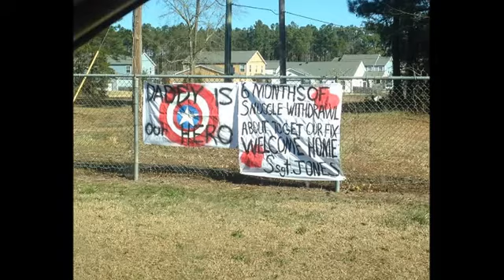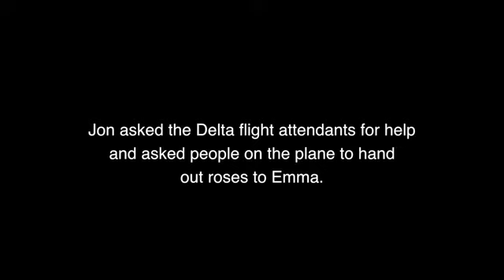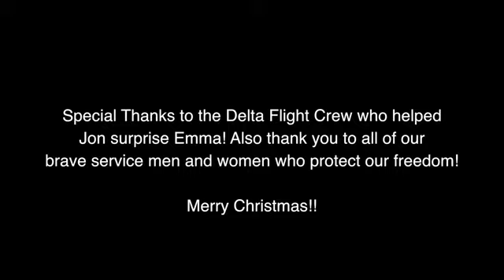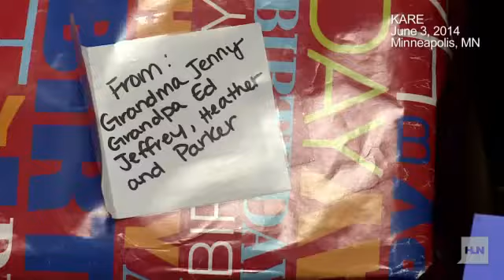Welcome Home #2 Surprise! Dad pops out of sons birthday gift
This is compilation video about soldiers coming home